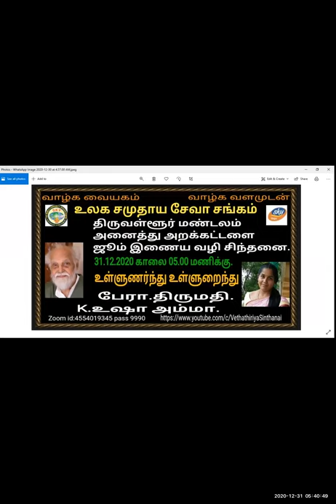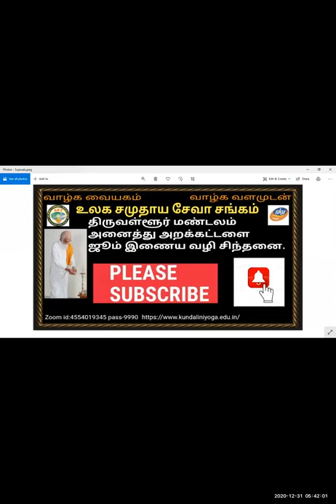உள்ளுணர்ந்து உள்ளுறைந்து.பேரா.திருமதி.K.உஷா அம்மா.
உள்ளுணர்ந்து உள்ளுறைந்து.
வேதாத்திரியத்தில் நித்தம் நித்தம் அறிவைச் செலுத்தி தெரிதலும் தெளிதலும் பெற்று வாழ்க்கையில் இன்பமாக வாழலாம். அறிவோம் வேதாத்திரியத்தை வாழ்க வளமுடன்.